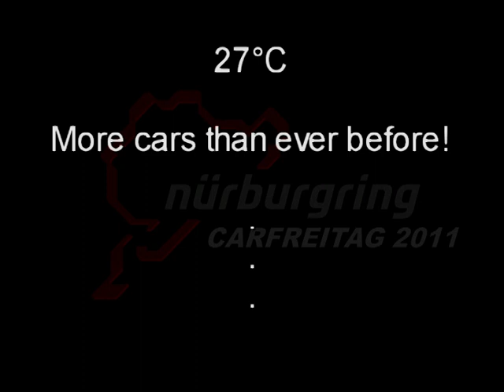Carfreitag 2011 Nürburgring